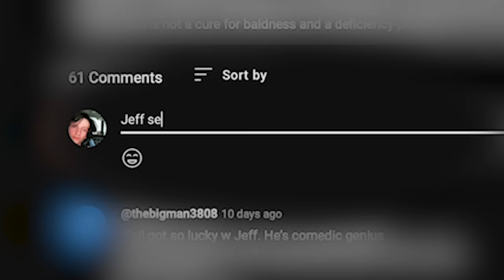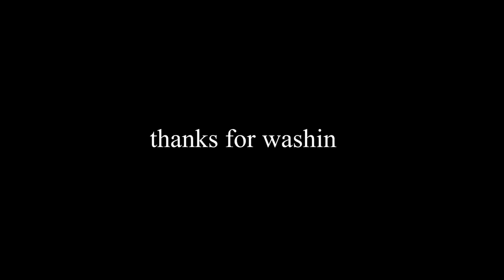SURPRISING STEINY WITH ANDREW SCHULZ HAIRCUT | Jeff's Barbershop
NO PURCHASE OR PAYMENT OF ANY KIND IS NECESSARY TO ENTER OR WIN.  Open only to U.S. residents 18 or older.  Offer void where prohibited or if transferred.  Jeff Wittek Gives a Dad a Haircut So His Kids Stop Teasing Him.”  Every comment is an entry.  Giveaway entries via comment must comply with YouTube’s Community Guidelines any entries that do not comply will be disqualified.  Giveaway entries via comment will be accepted beginning on Friday, 9/15/23 and will not be accepted after Friday, 9/29/23.  Alternatively, to enter without completing the survey, hand print your first and last name and email and mailing address on a 3” x 5” card or piece of paper together with the words “Hims Shampoo & Conditioner Giveaway Entry” and mail it in a standard business envelope with proper postage affixed to 2269 Chestnut St, #523, San Francisco, CA 94123.  All mail-in entries must be postmarked by 9/26/23 and received by 9/29/23.  Maximum one entry per person regardless of method of entry used.  One winner will be chosen at random from among all eligible entries received on or about 10/4/23 and will be notified by response to YouTube comment.  The winner will receive one year's worth of Hims Shampoo & Conditioner delivered by mail to the address provided by the winner.  Review the Hims&Hers Privacy Policy to learn how we use personal data collected from this giveaway.  Actual Retail Value up to $434.  Odds of winning depend on the number of eligible entries received.  Winners are responsible for all taxes on prizes.